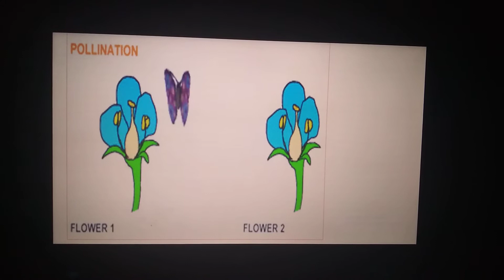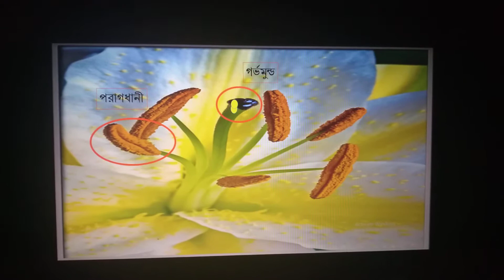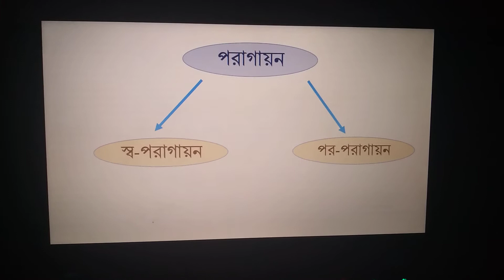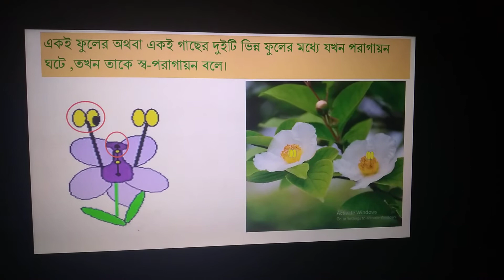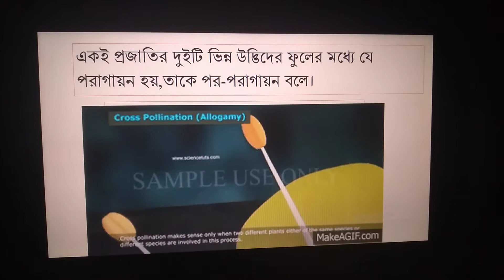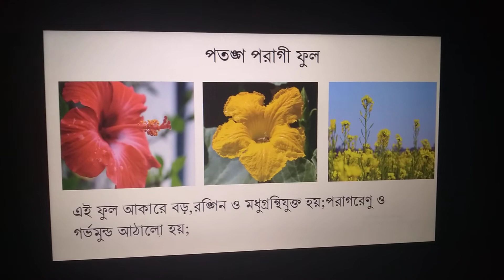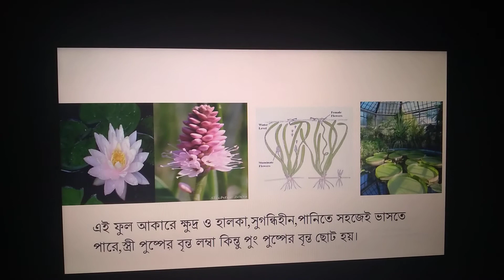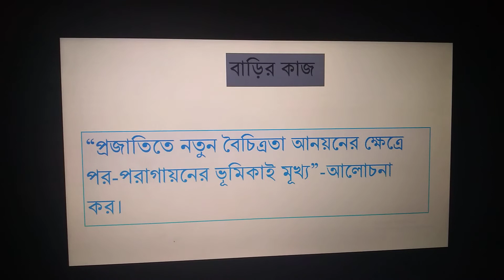Mahmuda Begum,Lecture no:12,Class:9-10,Biology (Pollination)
Mahmuda Begum,
Assistant Teacher, Biology,
Class 9-10,Biology (Pollination).